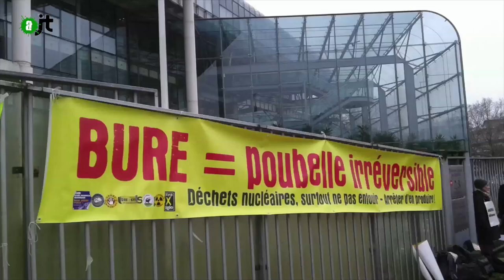Notre dame des landes -- Reportage Alter JT 17/07/15 - 60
Nouvelle mobilisation des zadistes autour de Notre-Dame-des-Landes. Des milliers de militants écologistes, opposés au projet d'aéroport, se sont rassemblés ce weekend sur le site. L'objectif : donner un nouvel élan à leur combat, à quelques mois de la conférence mondiale sur le climat qui aura lieu à Paris en décembre.
Malik BOURKACHE